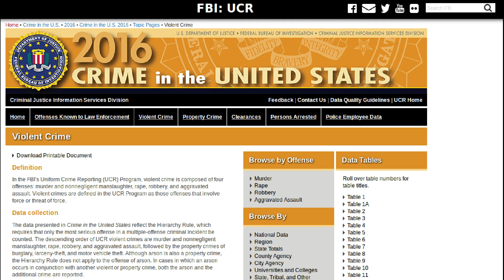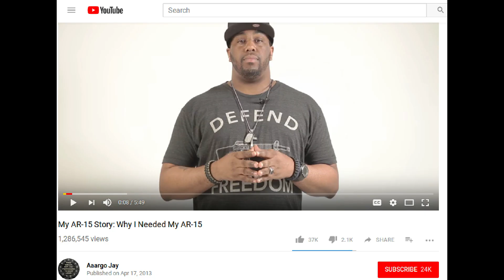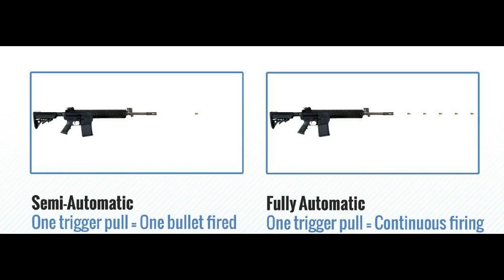Quick Rundown: What is an AR-15?